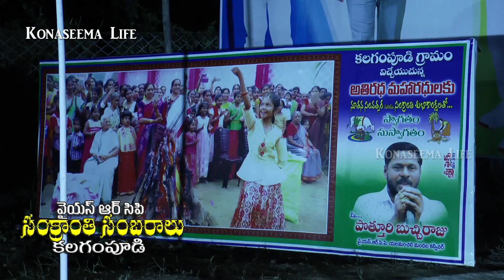YCP Sankranthi Sambaralu - సంక్రాంతి సంబరాలు - West Godavri AP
కలగంపూడి లో వైస్సార్ సీపీ  ఆద్వర్యం లో జరిగిన  ముగ్గుల పోటీలు
, సంక్రాంతి సంబరాలు
YCP samkranthi celebrations at Kalagampudi , Yalamanchali mandal ,West Godavari District , AP  INDIA

Best Deals on amazon

మరిన్ని కోనసీమ వీడియో ల కోసం క్రింద లింక్ లు నొక్కండి .